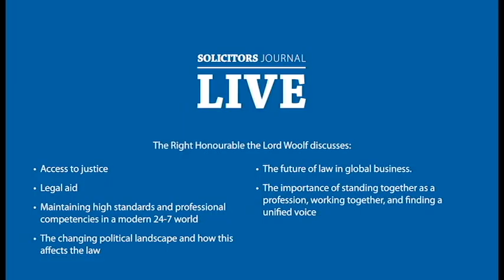Solicitors Journal Live 2016: The Right Honourable the Lord Woolf's address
Lord Woolf addresses delegates at Solicitors Journal Live 2016 and outlines his concerns about the future of access to justice.